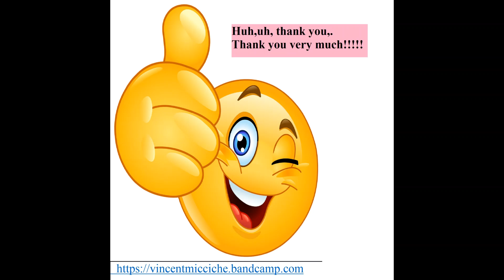S2 SNOW IS FALLING ORIFINAL SONG SINGWE-SONGWRITER